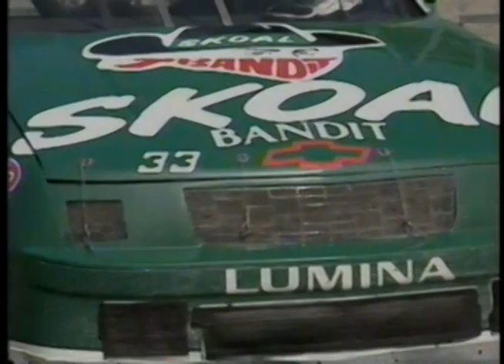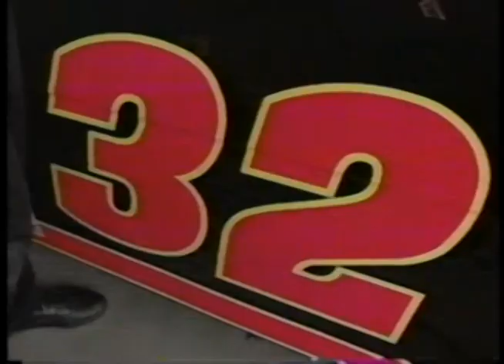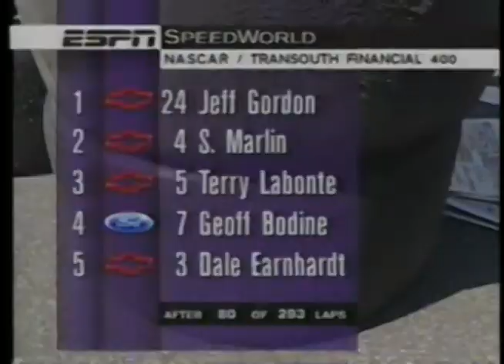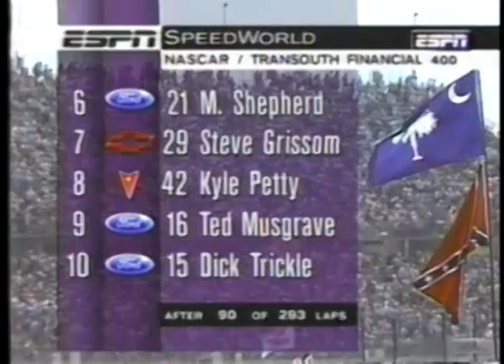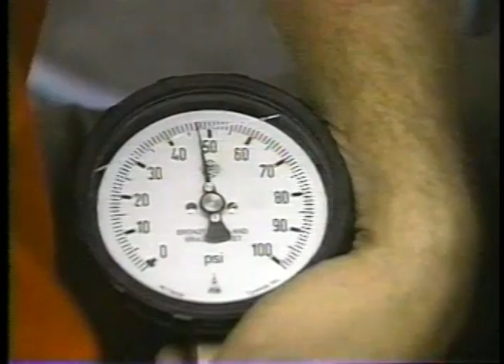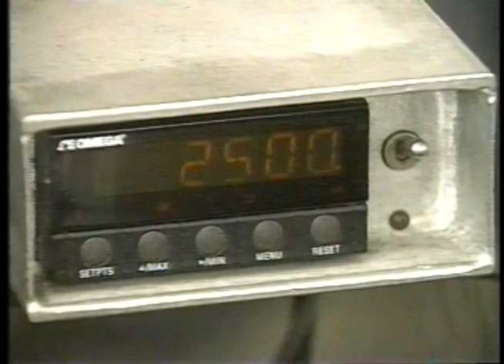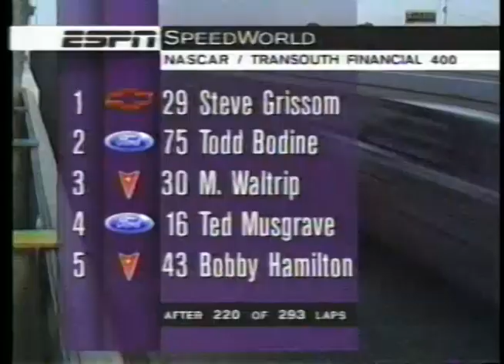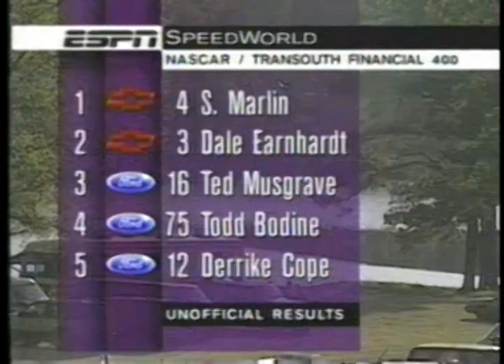1995 NASCAR Winston Cup Series TranSouth Financial 400 At Darlington Raceway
TranSouth Financial 400

Darlington Raceway
Darlington, South Carolina